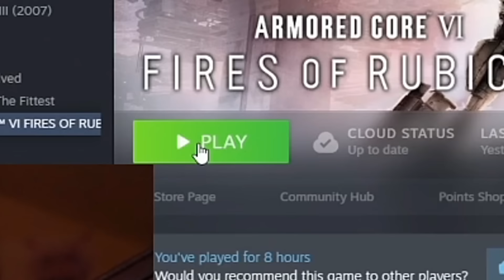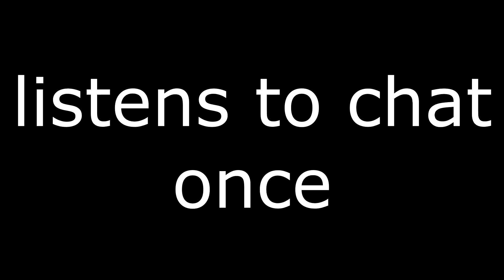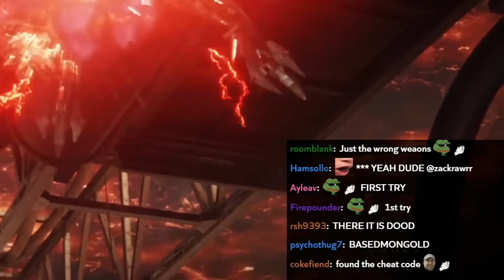Playing Armored Core 6 was a Mistake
Asmongold Beats The Sea Spider after almost 6 Hours of tries in Armored Core 6